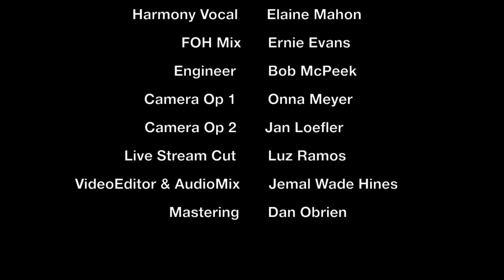HuDost & Friends- 'Caboose (Song for Joseph)' Live @Heartwood Soundstage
In the final weeks of our dear friend Joseph Sacccocci's life, Richard Bassil, Moksha & JW decided to write a song about him with the intention of making it a happy one. The song 'Caboose' was born. Joseph got to hear the song before he passed and we decided to perform it for the first time at his memorial concert on April 09th with special guest friends Richard Bassil on bass, Elaine Mahon on harmony vocals & Richy Stano on guitar.

HuDost consists of Moksha Sommer on harmonium & vocals, Jemal Wade Hines on guitar, Chuck Mauk on drums, Grace Mauk on keys. and yes, Richy Stano on guitar! :)

Jemal Wade is using his new Reverend Guitars 20th Anniversary Double Agent. Chuck uses SABIAN, Los Cabos Drumsticks & Stone Custom Drum L.L.C. Moksha & Grace both use Nord Keyboards.